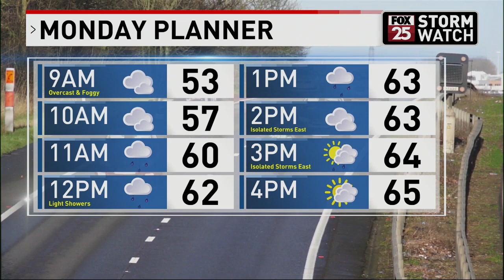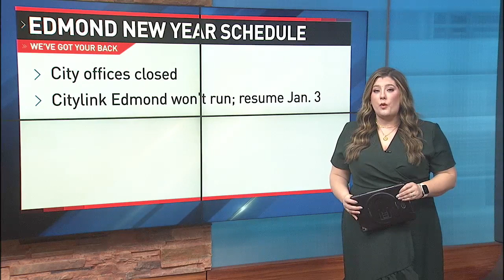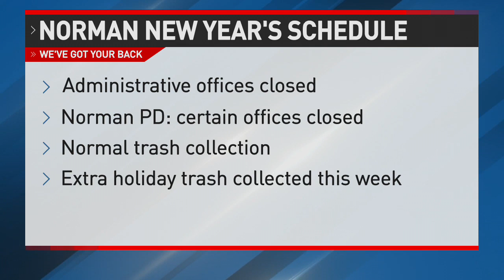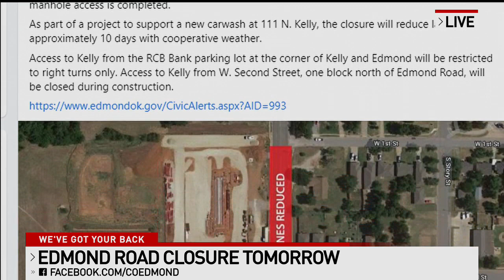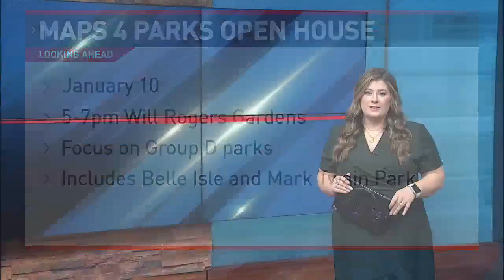Morning news anchor clip - Jamison Keefover